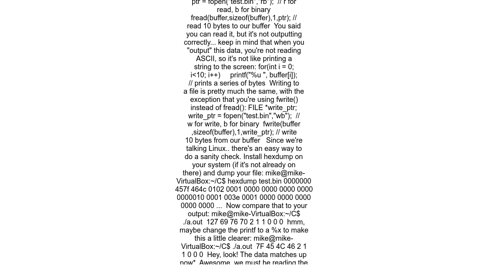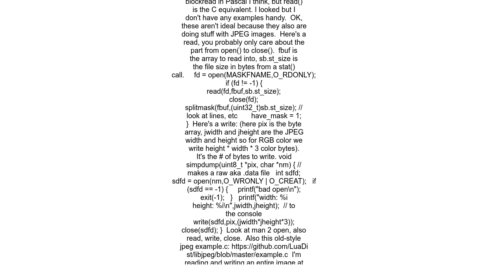How to readwrite a binary file